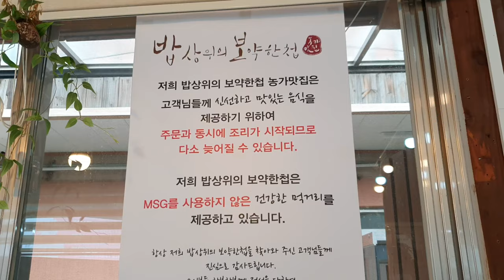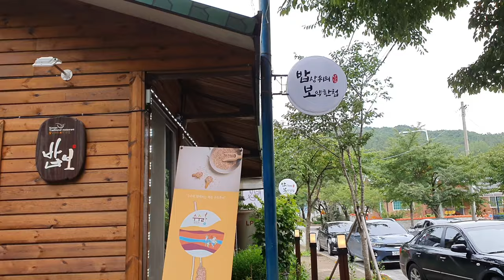제천 농가맛집 - 청풍호 밥상위의보약한첩 밥보정식(떡갈비)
제천 청풍호에 있는 농가맛집인 밥상위의보약한첩 식당입니다.
떡갈비가 나오는 밥보정식 먹으러 가봤습니다.
푸짐한 반찬에 떡갈비도 맛있는 식당입니다.